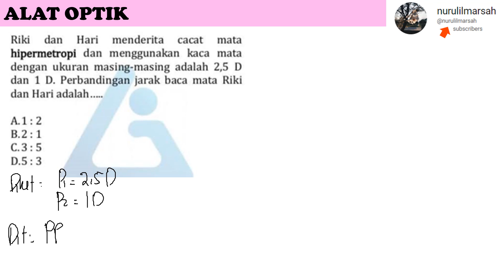perbandingan jarak baca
riki dan hari menderita cacat mata hipermetropi dan menggunakan kaca mata dengan ukuran masing-masing adalah 2,5 D dan 1 D. perbandingan jarak baca mata riki dan hari adalah